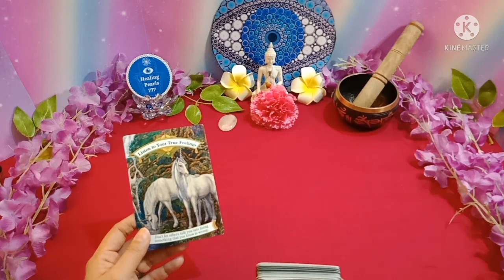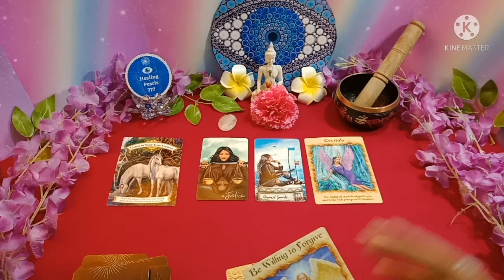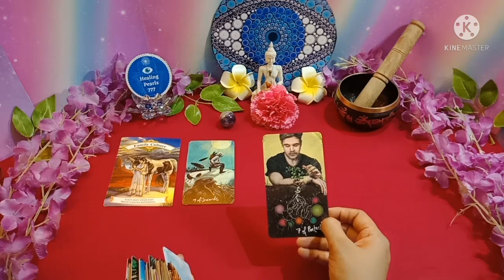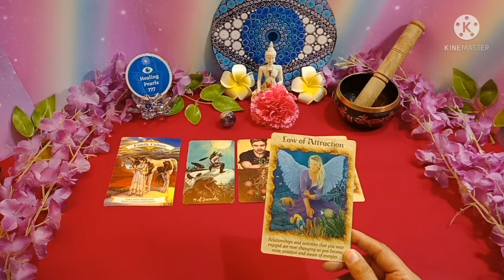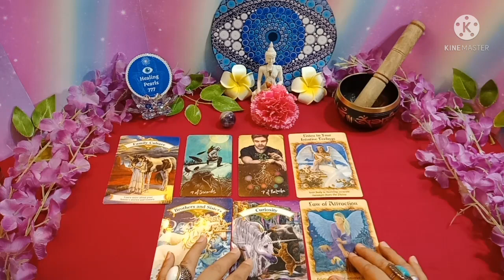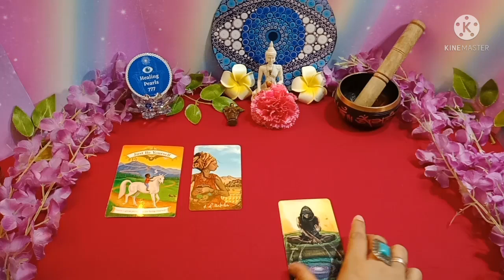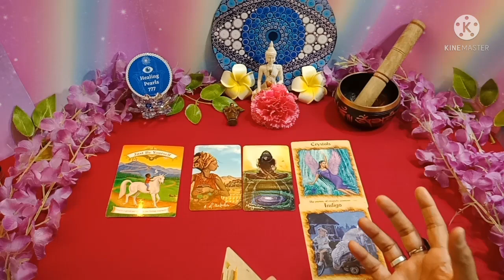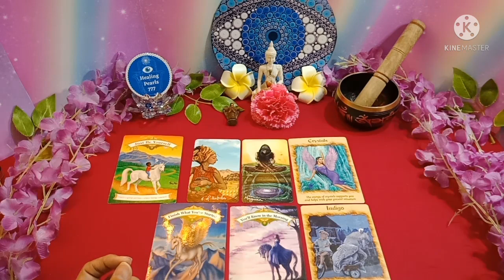🕉️ Blessings Of Lord Shiva| Quick Pick-A-Card Reading | Timeless Tarot reading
This Quick Pick A Card Tarot Reading is based on The Blessings and  Guidance from Lord Shiva. This video will help you to move forward in life with blessings of Lord Shiva.

⌚ Timestamps

🔮 Intro- ( Must Watch) - 0:00

🔮Pick-A-Card - 0:28

🔮 1- ( White Crystal )- 0:43

🔮 2- ( Purple Crystal ) - 3:21

🔮 3- ( Brown Crystal ) - 7:41

Hello Friends!

🌟 For Any DONATIONS Or Pre-Paid Personal Readings/ Consultation/  Queries Please Fill this form -

😇 Note - Any kind of donations or support to the channel will be highly appreciated as this would help this channel to grow and thrive. Please mention "donation" in the query section of the above mentioned google form.

1)tarot card reading in hindi
2)kaisa rahega aaj ka din
3)when you will meet the one
4)aapka jeevan sathi kab milega
5) when will you meet your soulmate
6)free tarot reading
7)tarot card predictions
8)daily guidance
9)hindi tarot cards reading
10)tarot card reader
11)daily guidance in hindi
12) tarot reading,
13)pick a card, pick a pile
14)love tarot reading
15)relationship tarot reading